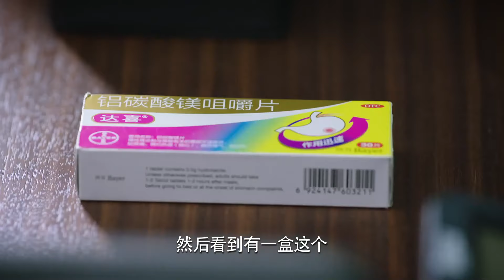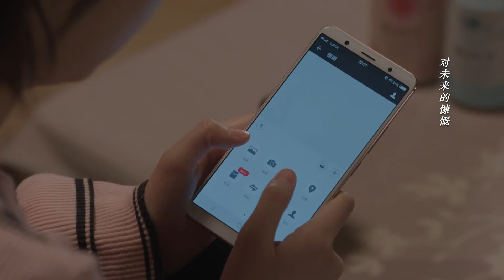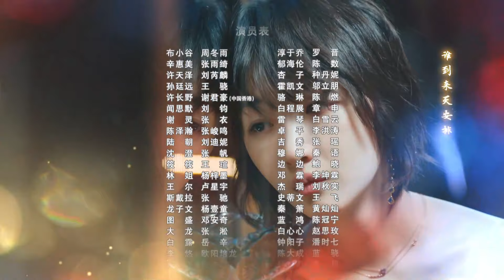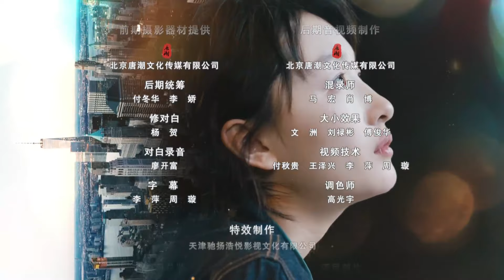【职场情感剧】《幕后之王》33：戏里戏外游戏人生，演技派对手戏❤️（周冬雨 罗晋 张雨绮 刘苪麟 陈数 💕TAG都市深夜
每日固定更新四集💕~

【职场情感剧】《幕后之王》：戏里戏外游戏人生，演技派对手戏❤️（周冬雨 罗晋 张雨绮 刘苪麟 陈数 💕TAG都市深夜